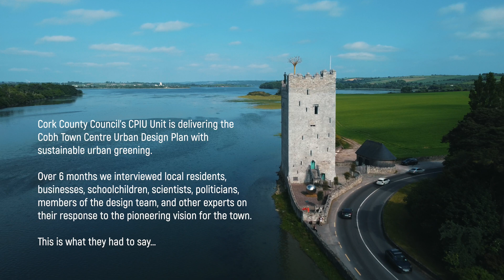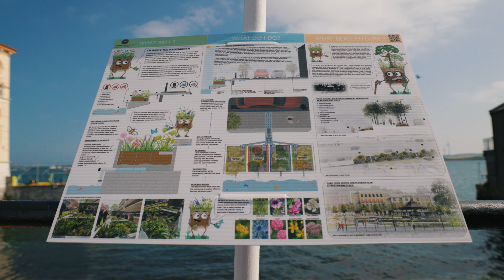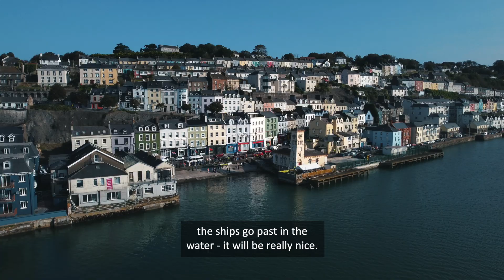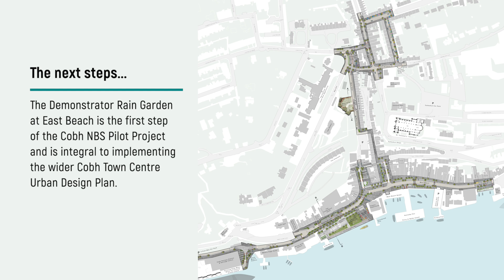Cobh Nature-Based Solutions Pilot Project: A Town’s First Steps to Sustainable Urban Drainage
Cork County Council’s CPIU Unit is leading the design of the Cobh Town Centre Urban Design Plan. The plan will create beautiful, inclusive, and sustainable public spaces in Cobh and includes new raingardens and extensive urban greening in the town centre. Introducing nature-based solutions (NBS) will weave nature back into the fabric of the town with the aim of reducing flood risks, enhancing water quality, fostering biodiversity, and improving the built environment.

The Cobh NBS Pilot Project is the first step to delivering sustainable urban drainage in Cobh, Co. Cork. In September 2023, the local community launched a demonstrator raingarden at East Beach in the town centre. This raingarden manages rainwater run-off from the adjacent road, filtering polluted water through special bioretention soils and releasing cleaner water into the sea.  The next steps of the project involve NBS schemes at Five-Foot Way and Westbourne Place ahead of the wider Cobh Town Centre Urban Design Plan. Together, these projects will form significant environmental and sustainable design solutions which will propel Cobh to the forefront of sustainable urban regeneration in Irish towns.

The Cobh NBS Pilot Project is an exciting collaboration between Cork County Council, The Department of Housing, Local Government and Heritage, leading urban designers, environmental scientists, and the local community with a vision for a sustainable, prosperous, and people-centred town.